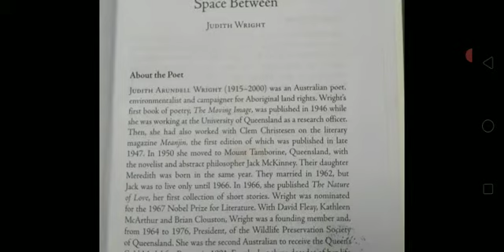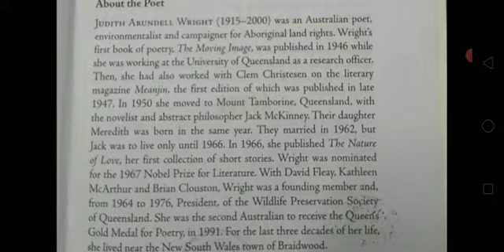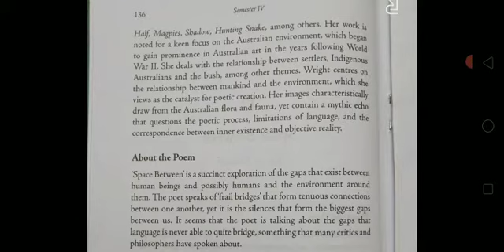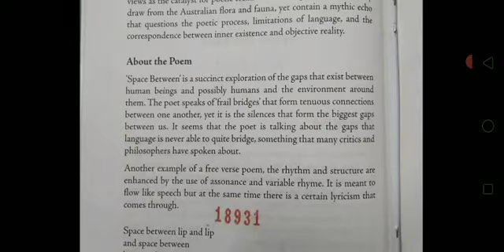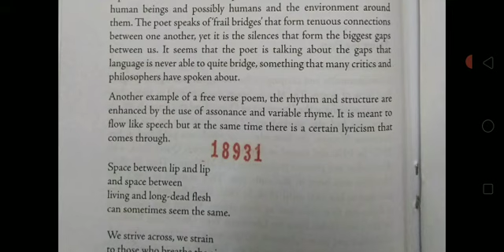SPPU SYBA-Space Between